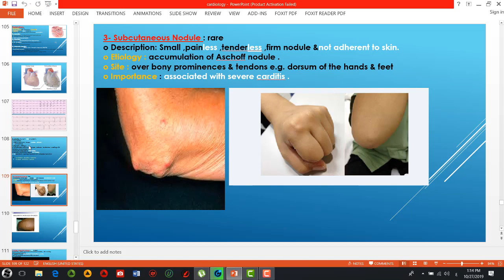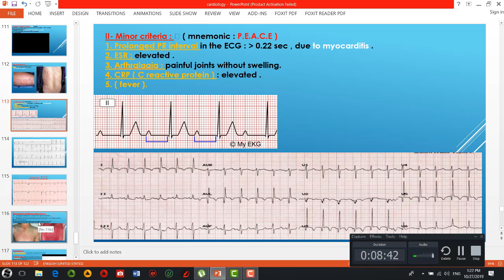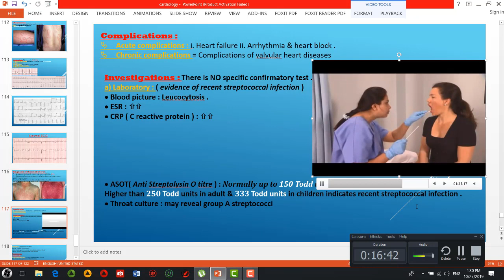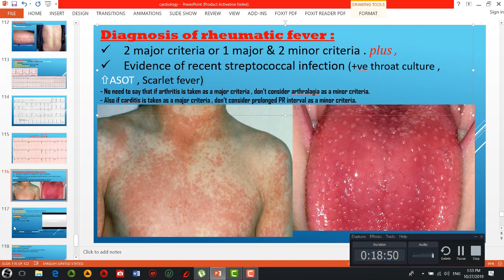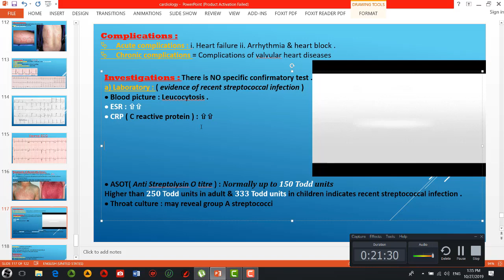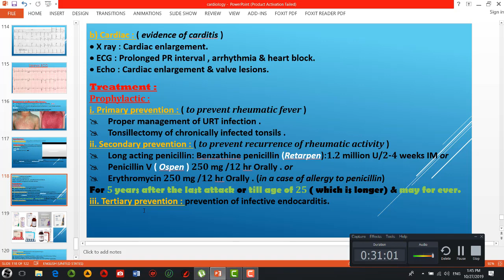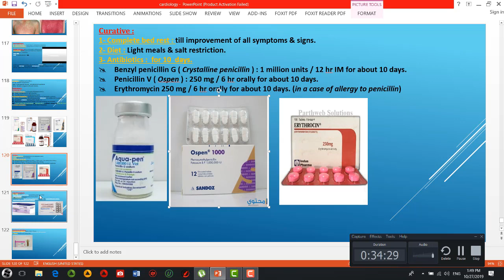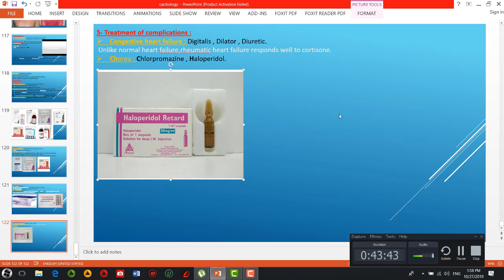Rheumatic fever part 2 شرح الباطنة العامة د مصطفي